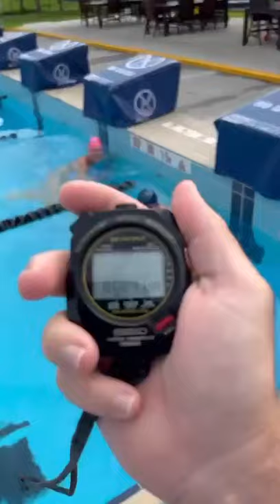Susie O'Neill drops the hammer on the 50 Kick Challenge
LEGEND of the sport, Susie O'Neill aka Madam Butterfly, posted her fastest 50 kick with a board.

41.89 without a snorkel! She is now atop the Legends Leaderboard in the 50KickChallenge!